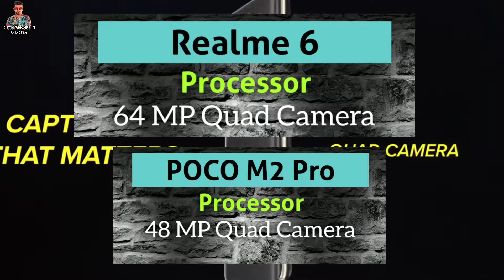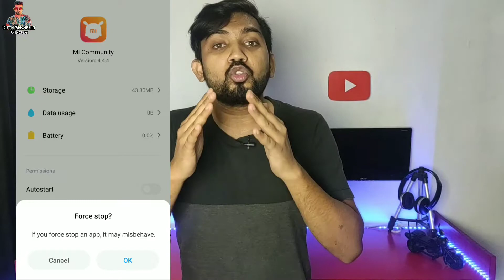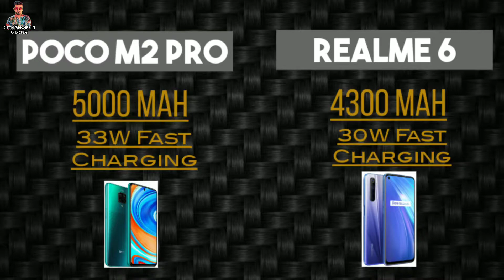Poco M2 Pro vs Realme 6 || Full comparison 🤯 & Best smartphone under 15000🔥👍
realme 6 vs Poco M2 Pro full comparison in Hindi, Poco M2 pro versus realme 6 full comparison in Hindi - in this video we are talking about the main factor which phone is better to use in normally and which phone is better performing phone for heavy gaming better camera better battery life and build quality.